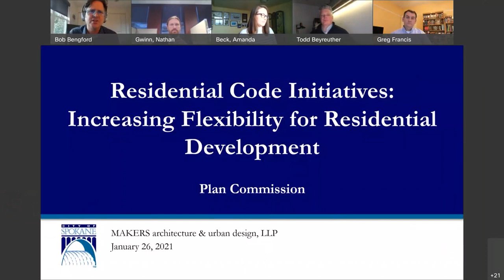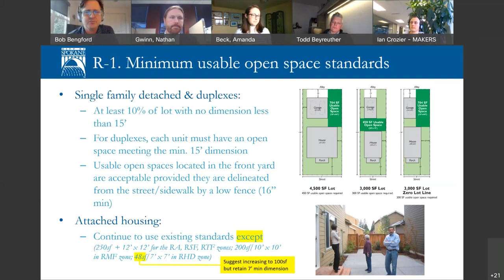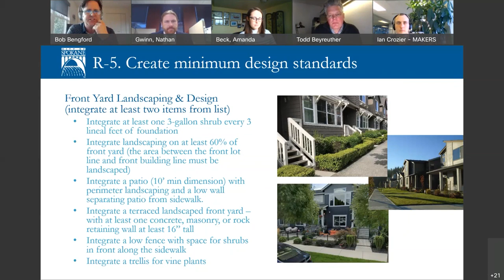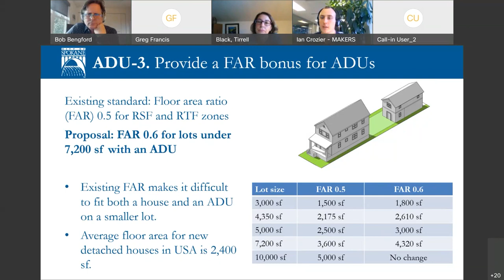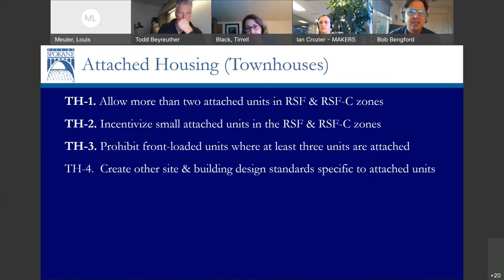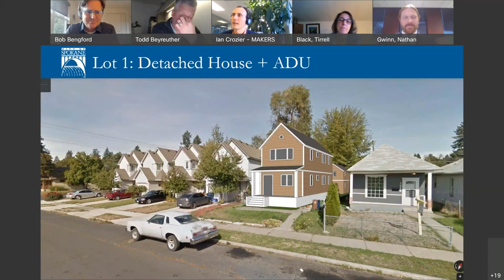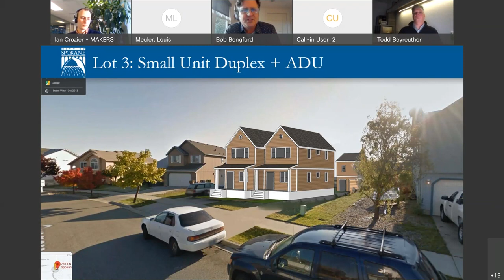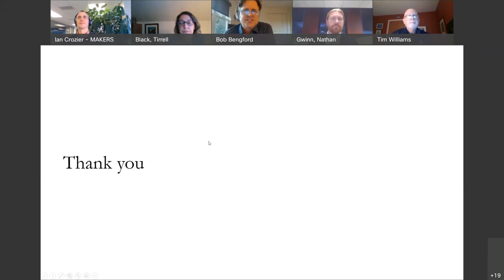January 26th, 2022 Plan Commission Meeting